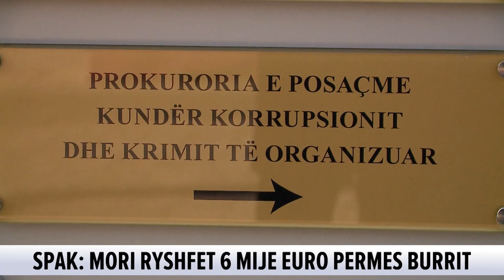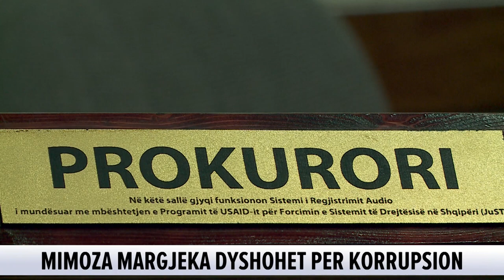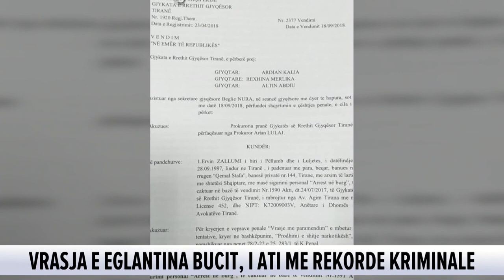Ngjarjet kryesore nga kronika. Ja ç’ndodhi dje në Shqipëri / 10 shtator, 2020 @News24 Albania